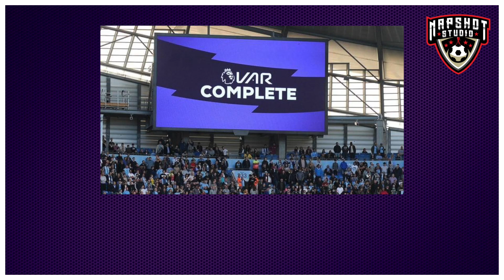VAR is a complete mess!!! || WonderKid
Napshot Studio is a platform where all football fans regardless of their allegiance will come together and discuss football. We are bringing real, raw, sensational, heated and passionate content for all football fans to enjoy.